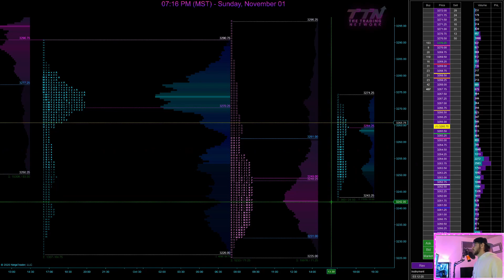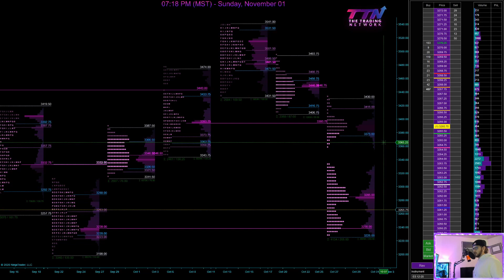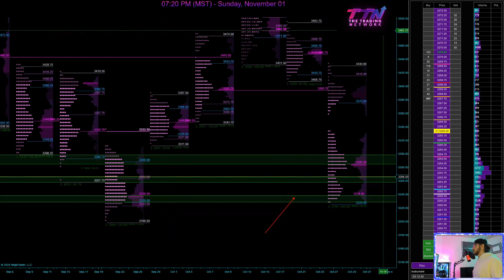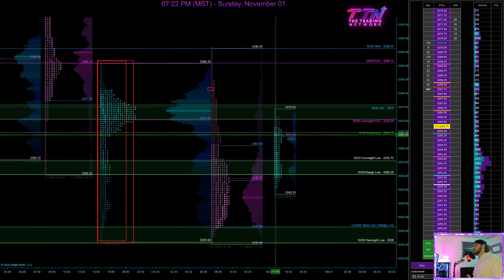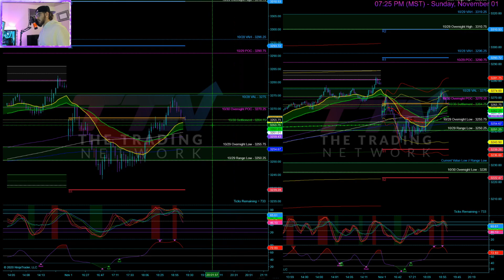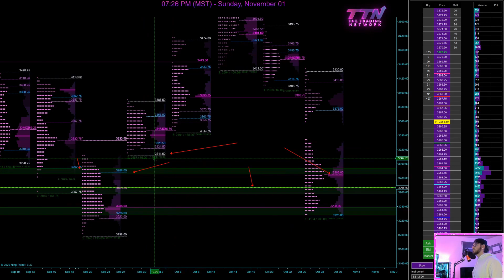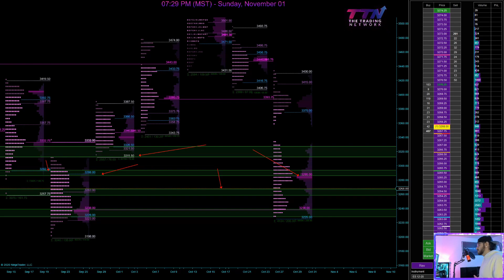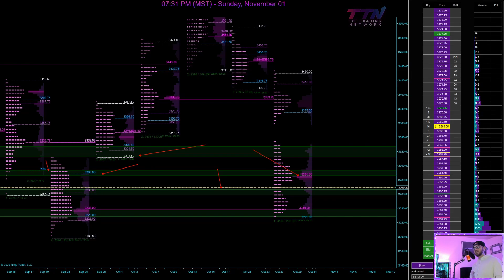ES FUTURES Weekly Market Profile Forecast - ELECTION WEEK! - 11/1/20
Happy Sunday TTN!

In this video I break down my weekly forecast for the week of 11/1/2020, US Presidential Election Week. I discuss major areas of interest that I'll looking at as the week progresses and possible trade ideas that can come from those major profile levels.

Cheers!

✍️Questions, Comments? Leave em Below!

👨‍🏫✍📈 You can purchase IMMEDIATE access to our comprehensive course "The Fundamentals of Futures Trading" here:

🧠 Join our FREE Facebook Group Where I Release my DAILY Trade Plans Based on Market Profile:

👨‍🏫 Watch My Team and I Trade Futures LIVE Every Day at 9:30am EST!

👨‍🏫Interested in taking your trading to a Professional Level with
Trading Mentorship?

Get 1-on-1 Access to Me DAILY in our TTN Mentorship Programs, join our Private Discord with DAILY Live Streams, Access our Proprietary Indicator Package and more.

 📊Want to trade with a Trading Firm? Go through a Proprietary Trading Evaluation and see if you have what it takes to trade with a 6-Figure Account in a competitive Prop Firm Environment: